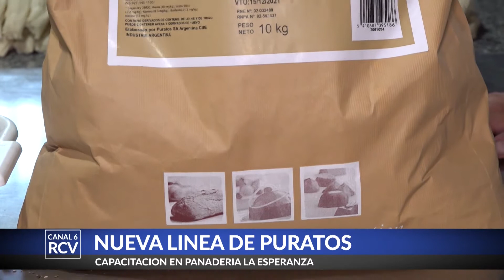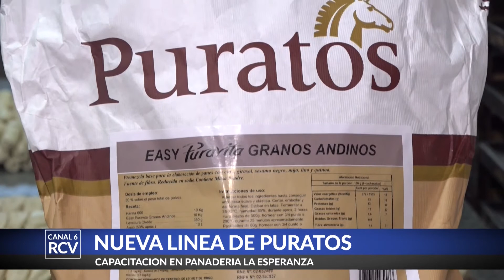Nueva línea de productos Puratos en Panadería La Esperanza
Nos acercamos a Panadería "La Esperanza" de nuestra ciudad para conocer más sobre estos nuevos productos confeccionados con ingredientes nuevos para los paladares ramirenses.